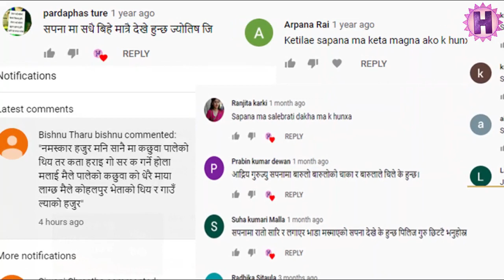सपनामा ईनार देखे के हुन्छ/सपनाको फल /dream meaning Nepali.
सपनामा ईनार देखे के हुन्छ
सपनाको फल
 dream meaning Nepali,
yadi hajurle pani aaphno ya sambandhit byaktiko jibanko  birth chart( cheena/janma kundali) analysis
(EDUCATION, LOVE, JOB, HEALTH, LUCK, MARRIGE, DESTINY, CAREER, ETC) garauna chahanu hunxa vane
(exact birthtime-date-month-year-birth location)hamilai pathaunu hola-
ma ra hajurlai facebook ko madhyam bata nai
hajurle janna chaheko kura, aaipareko samasya ra tyasko nirakaran garne kosis garne xau!!
herne samayako nirdharan aapasi samajhdari ma..
minimum srvice charge lagne xa..
kripaya harek kura free ma khojne le kasta nagarnu hola...